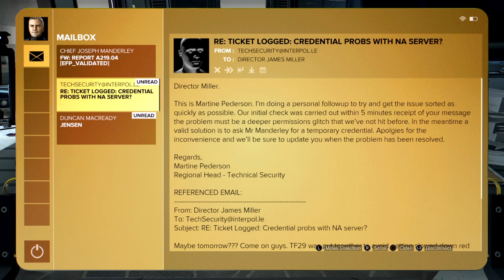Deus Ex Mankind Divided™ Part 22